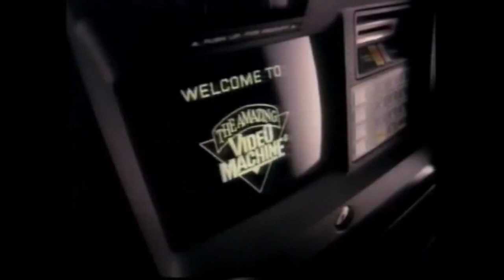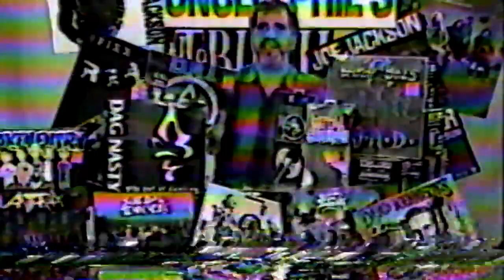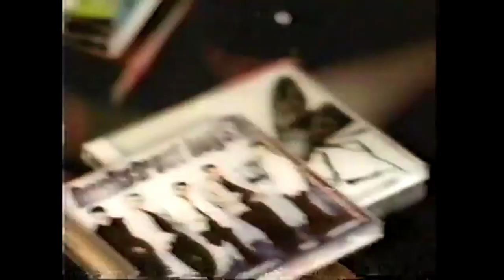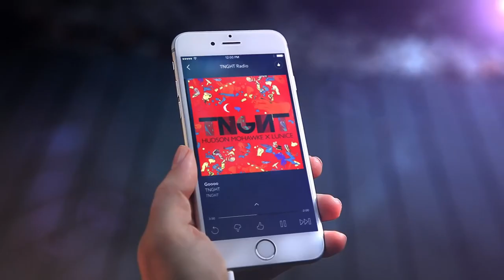A Brief History of the Movie Soundtrack Album! | Media Graveyard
We kick off our new series, Media Graveyard, with a brief history of the movie soundtrack album!

Olga Voskognyan - Cars